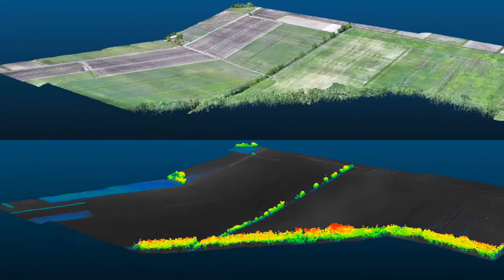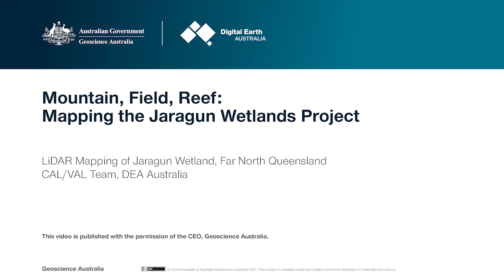Mapping the Jaragun Wetlands Project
DEA Cal/Val scientists deploy drone to construct accurate picture of wetlands terrain while exchanging knowledge with the Wanjuri people.